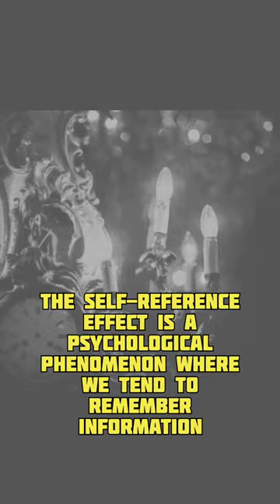The Viral Psychology Hack of 2023: Self-Reference Decoded#shorts#psychology#manipulation#2023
The Viral Psychology Hack of 2023: Self-Reference Decoded